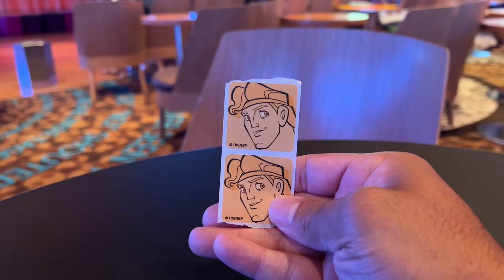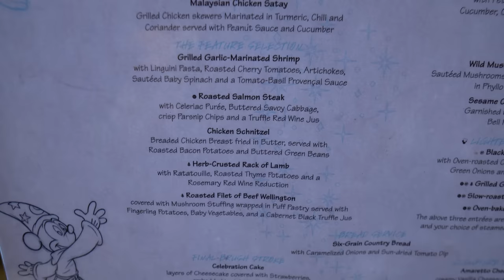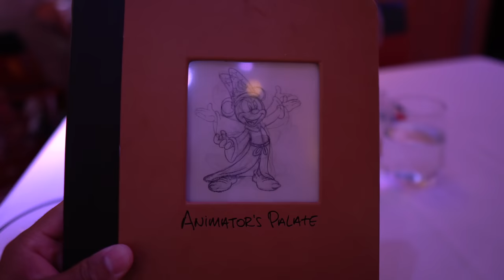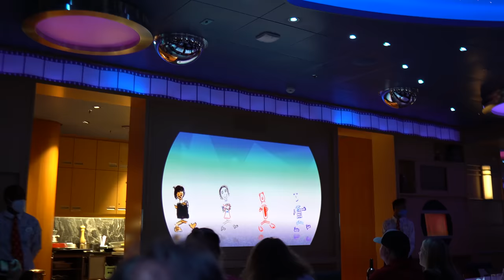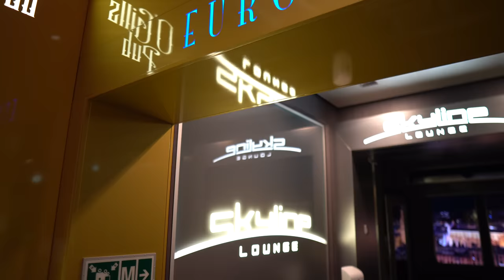BEST Disney Cruise Excursion in St. Thomas Shipwreck Cove | Exciting Dinner at Animator's Palate!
(Part Three) In today's video it's day five on our seven night Eastern Caribbean cruise on the wonderful Disney Fantasy. We are at port today in St. Thomas, U.S. Virgin Islands and we decided to book a fun excursion through DCL which would be a castaway catamaran sail and snorkel to shipwreck cove. But first we head up to deck 11 for some coffee at Cove Cafe and breakfast at Cabanas. Next we go over to the D lounge to check in for our excursion and I explain everything that you need to know about getting off the ship. After that we head out to sea on our catamaran over to shipwreck cove for a once in a lifetime snorkeling adventure. A few hours later we are now back aboard the fantasy and I have a mens collagen shave in senses sap which was amazing! And then it's dinner time at Animators Palate for a fun dining review. After dinner we explore a little bit more around the ship and head over to the tube for a couples game show and drinks to end the night.

0:00 Intro
0:58 Breakfast
3:38 St. Thomas
6:26 Snorkeling
14:17 Senses Spa
16:26 Excursion Thoughts
17:14 Animator's Palate
20:23 The Tube Nighttime Fun
21:38 Final Thoughts

Check out our day four video from the British Virgin Islands aboard The Disney Fantasy here-

Viewer Mail
PCDev

Sony A6600-
Sony ZV-1-
GoPro Hero 9 black-
Deity Microphones V-Mic D4 DUO-